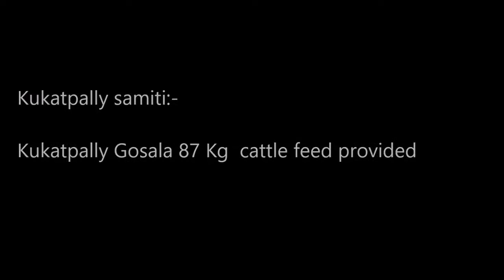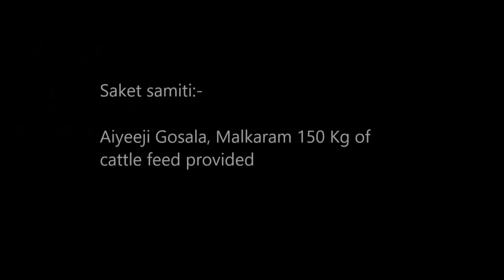Goshala Services Aug 2020 by Dr Punnaiah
11 Aug 2020: Sri Sathya Sai Seva Organisation: Dr Punnaiah with a team of Sevadal and paramedical staff has served several animals on the auspicious Krishnastami festival day in Medchal Malkajigiri.